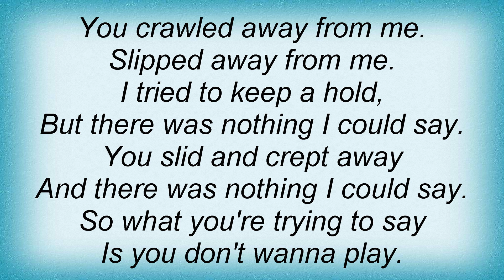Tool - Crawl Away Lyrics